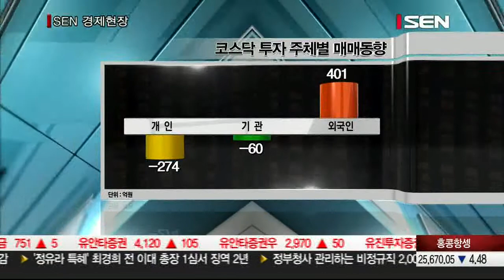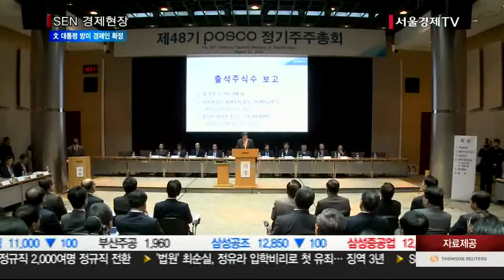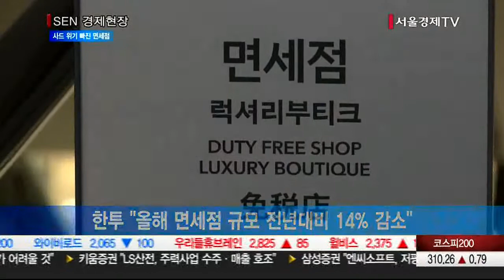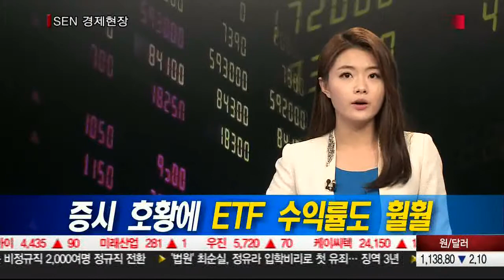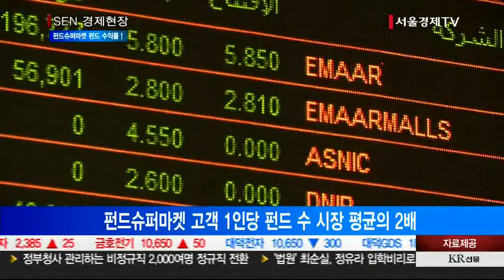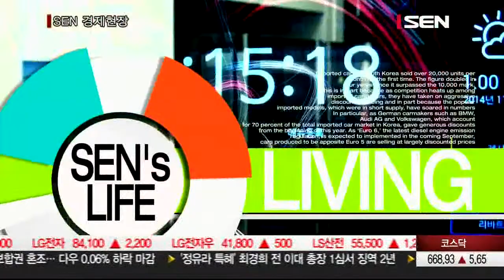20170623_SEN 경제현장_2065회